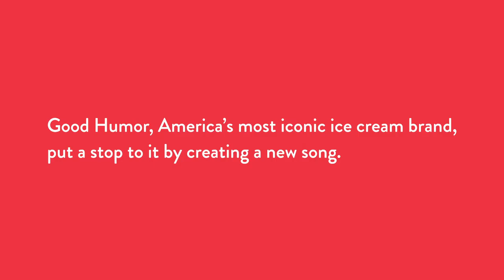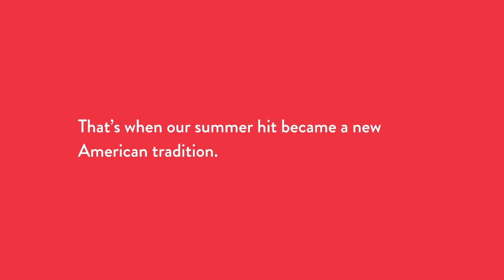Good Humor | Good Humor x RZA A New Ice Cream Truck Jingle for a New Era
The events of summer 2020 sparked a nationwide reckoning on racial injustice, exposing deep-seated racism throughout American culture—sometimes in the most unexpected places. Even the ice cream truck jingle, “Turkey in the Straw,” was revealed to have roots in 19th-century racist minstrel shows. Good Humor knew it had to do something and decided to acknowledge the jingle’s hurtful legacy and stop it from reaching another generation of children.